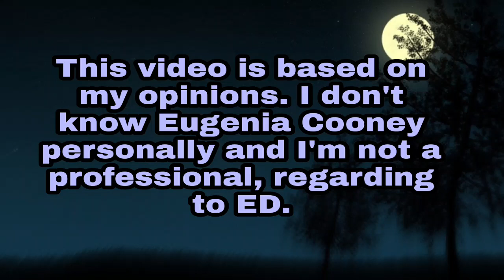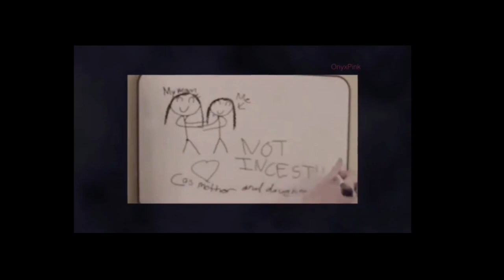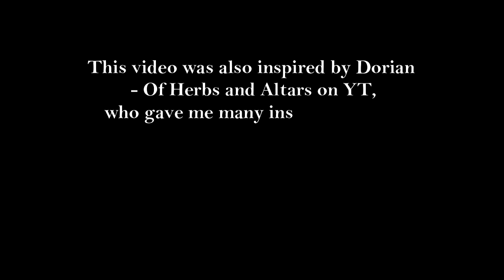Eugenia Cooney is not who you think she is.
0:00 Intro & disclaimers.
0:46 Who is Eugenia Cooney; eating disorders talk.
7:22 Shade of her mom.
16:11 "The return of Eugenia Cooney"
23:09 Impact of the internet.
23:58 Outro.

Eugenia Cooney here, Eugenia Cooney there ... So much information and videos about her. But, who is she really?
Is she just an anorexic YouTuber or is there more to the story of her?
In this video I talk about my opinions of her, her situation, eating disorders that are not enough described in other "Eugenia Cooney videos" and I feel like many many people don't reconsider the fact that EDs are never "just" EDs.
There is so much story to them. Mental illnesses are complex.
And so is apparently Eugenia's situation at home.
In this video I'm discussing the deeper issue in her case, such as alleged abuse from her mom, my views on it and my personal connections between EDs and abuse that causes EDs.
I'm also talking about toxic impact of Shane Dawson's "The return of Eugenia Cooney" video and cyperbullying + of the internet in general on Eugenia.

I hope you enjoy my content! Ly.